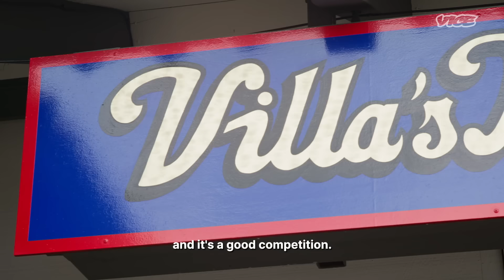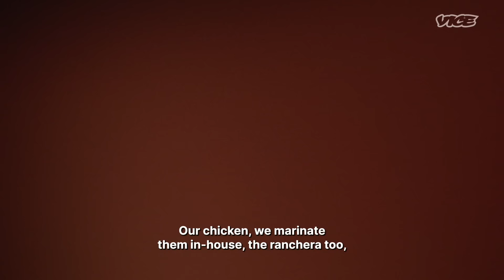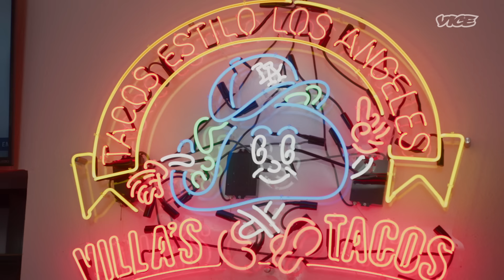Tacos Champions of L.A. | Todos Los Tacos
Discover the art of crafting award-winning tacos. In this episode of Todos Los Tacos, Francisco Gómez meets the champions who changed the L.A. competitive taco scene. First, he meets the seasoned competitor Víctor Villa –the mastermind behind Villa's Tacos– and tries their completely original take on the L.A. taco. Then, Paco's quest leads him to La Carreta, a rising star in L.A.'s taco competitions. There, he tries the Torito, a tantalizing Sinaloa-style creation that helped La Carreta win 2023 Best in L.A. Award.